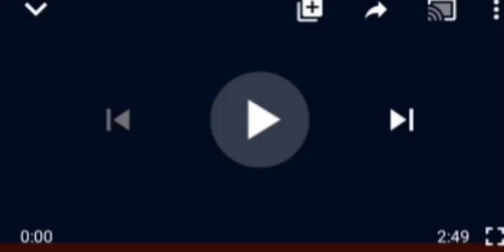ẞãndits Are, Our Children Too! Buhari Replies Who Ask FG To Use Tucano Jet to Flúsh Out ẞàndits.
Nigerians# Buhari#Northern Nig